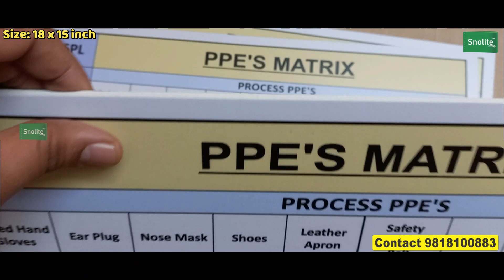MANDATORY SAFETY SIGNS INCLUDING PPE REMINDER SIGNAGE, HOW TO PREPARE PPE'S MATRIX AT YOUR WORKSITE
Vivek Gupta